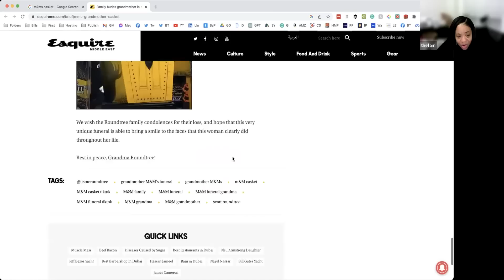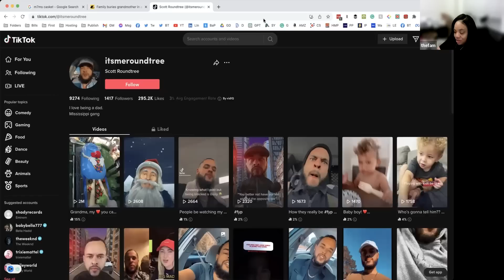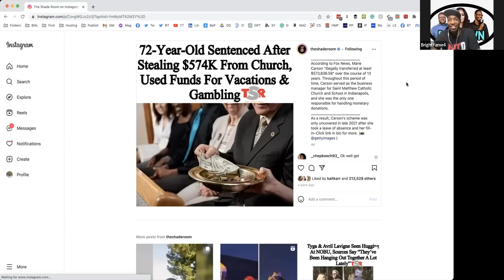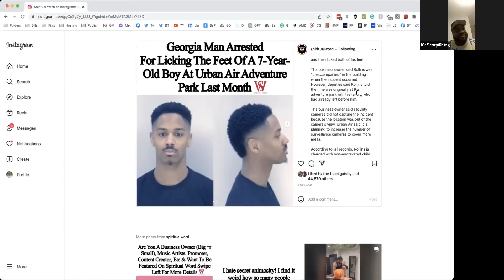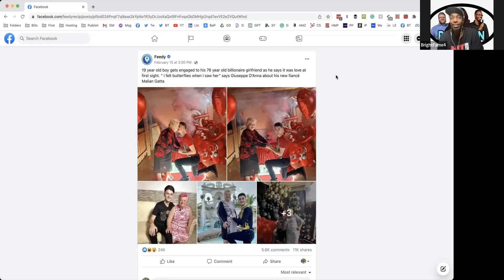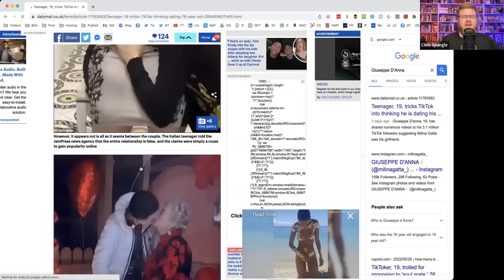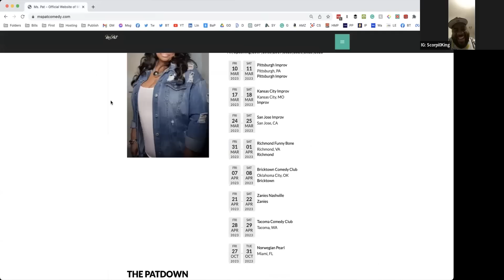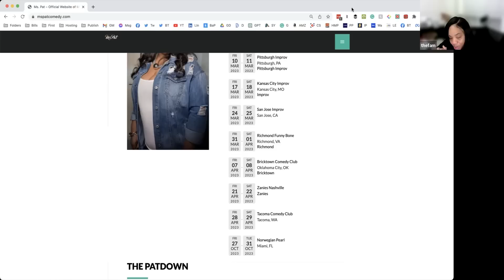196: Deon Curry's Wild Story Stuns Even Ms. Pat Into Silence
Deon Curry shares a story that leaves the entire cast totally speechless.